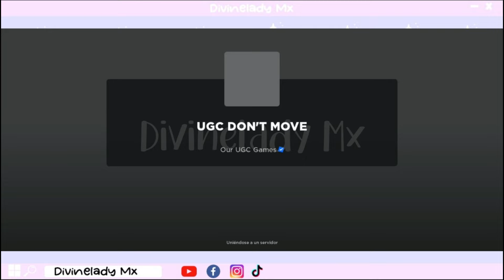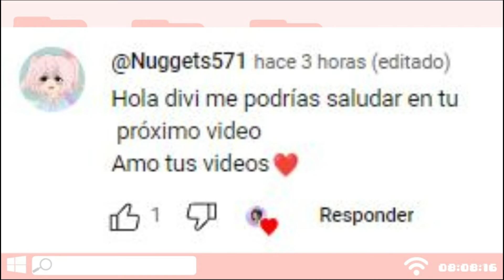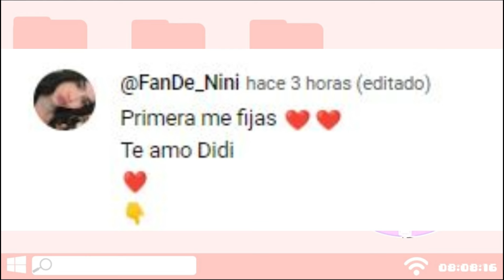CARA GRATIS Y CABELLO DE CONEJO CODIGOS GRATIS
🎮Game: Roblox